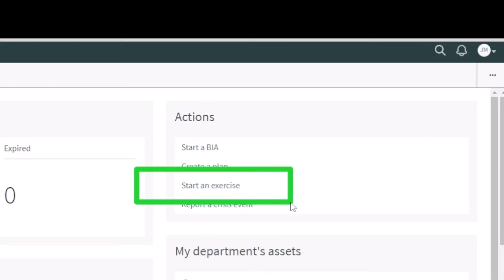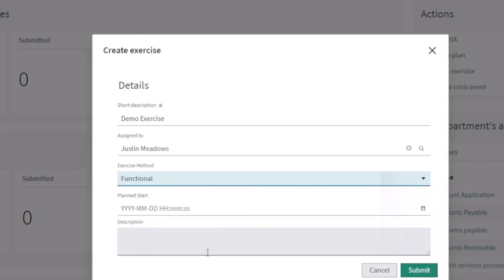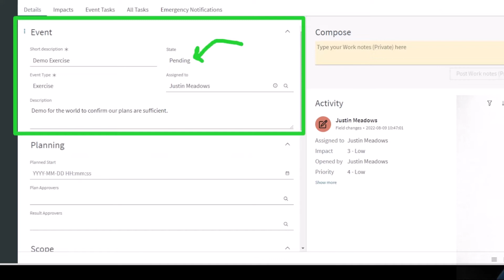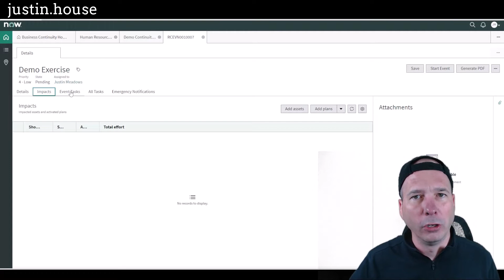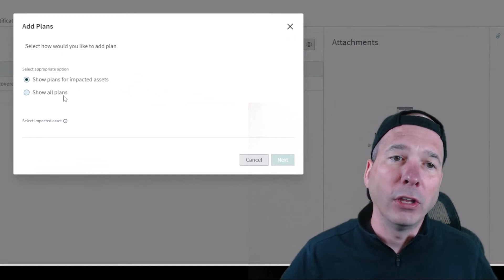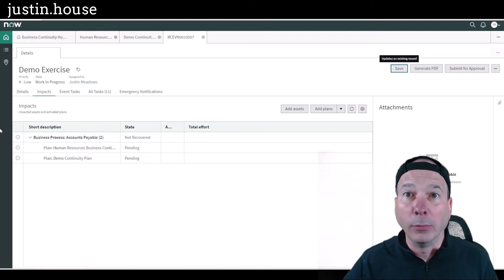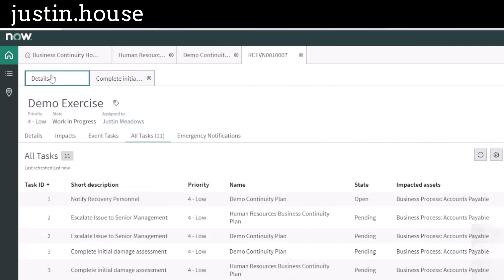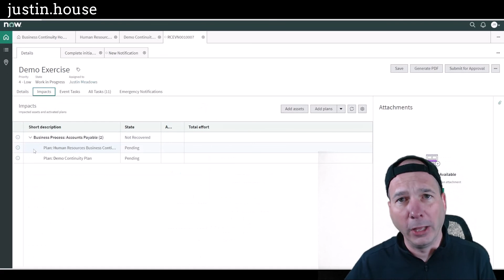Business Continuity Management Exercise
In this video you'll see what it looks like to run an "exercise" in ServiceNow's Business Continuity Management application. Exercises are used to simulate actual events in which you would execute a continuity plan in order to recover the assets that have been impacted by an event.